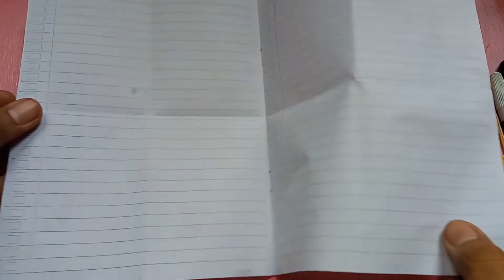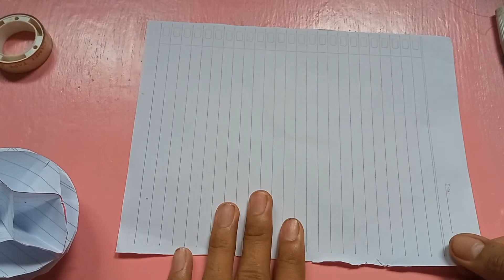how to make book paper flowers simple flower